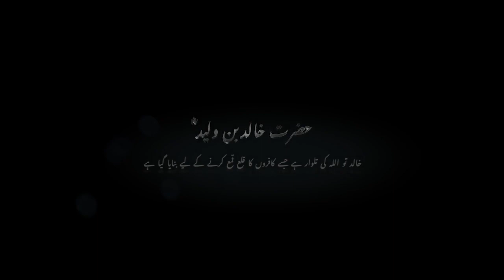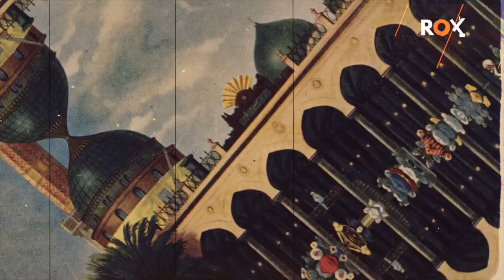KHALID BIN WALEED (RA) | Part 2/3 | A Short Series On Life Of Great Muslim General | Roxen Original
Story of Great Muslim General Khalid Bin Waleed